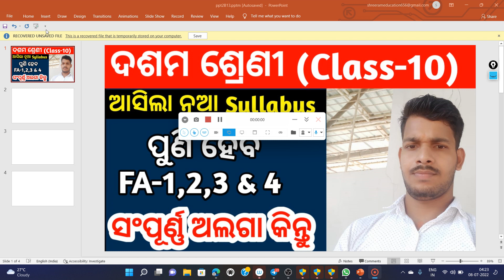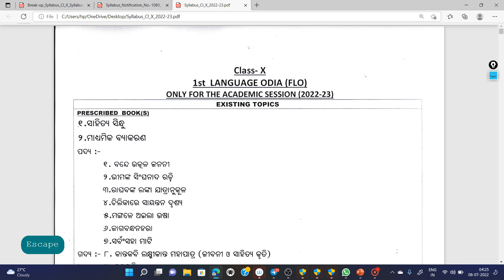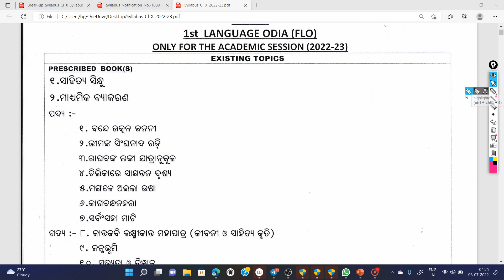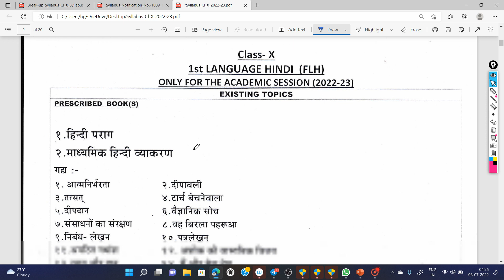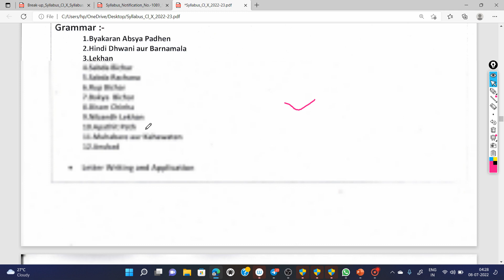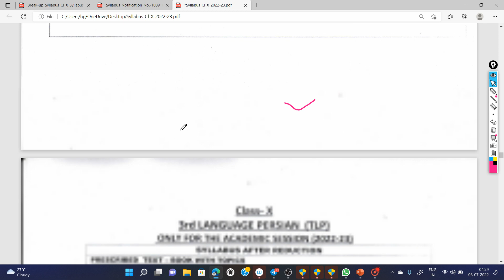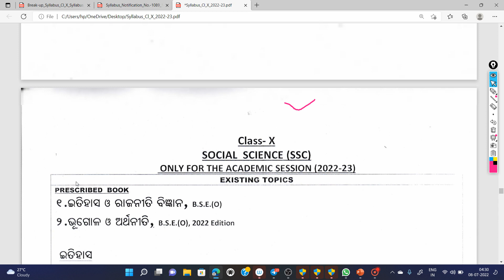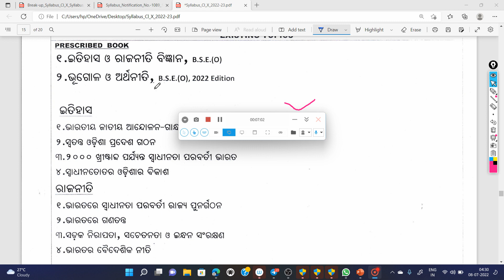10th class new syllabus 2022-23 || 10th class new exam pattern 2022-23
Welcome to SR education Family
ଆପଣ ମାନଙ୍କୁ SR Education ପରିବାରକୁ ସ୍ବାଗତ

10th class new syllabus 2022-23 || 10th class new exam pattern 2022-23

10th class new syllabus

10th class revise syllabus
10th class new exam pattern

10th class fa1 question paper

10th class FA 1 answer key